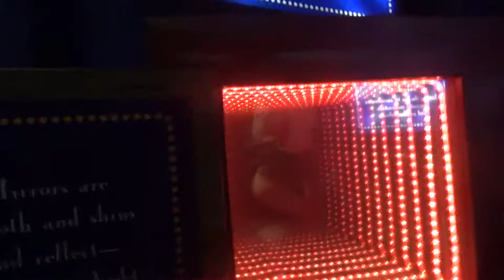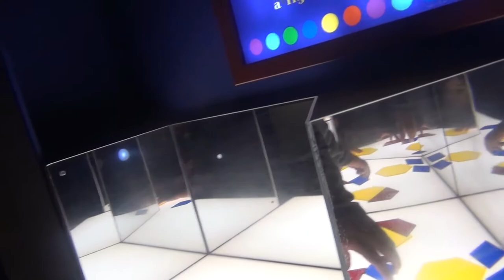Children Museum!! Fun Time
This year 2015 target is sponsoring Mn children Museum so every 3rd sunday  it free to go to the children museum until the end of the end year. here is some footage of us having fun enjoy